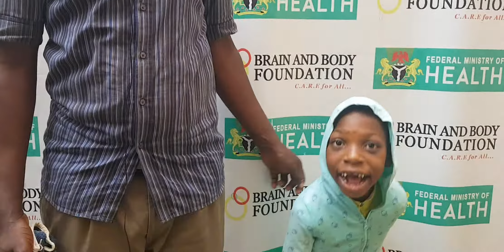Daniel Ohiaeri Follow up video (Cerebral Palsy) ‎August ‎14, ‎2020